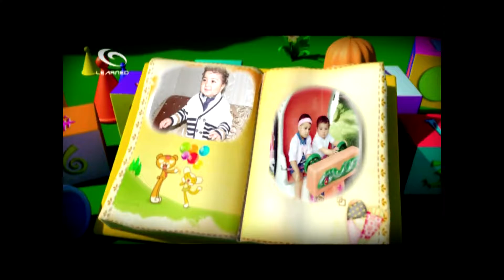Yusif Mikayıl Duyğu 3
Hazirladi
Cavid Huseynov
After Effects